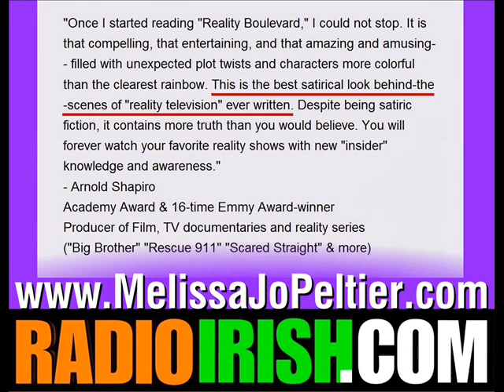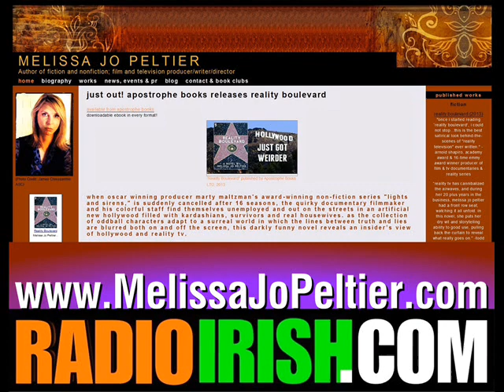REALITY BOULEVARD BY MELISSA JO PELTIER - NEW BOOKS NEW NOVELS - RADIO IRISH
REALITY BOULEVARD BY MELISSA JO PELTIER - NEW BOOKS NEW NOVELS - RADIO IRISH America's Only Irish Station RADIO IRISH is delighted to be speaking with Emmy and Peabody Award-winning film and television producer, writer, director and author MELISSA JO PELTIER (DOG WHISPERER with CESAR MILLAN) whose new novel REALITY BOULEVARD is receiving rave reviews from some of Hollywood's top producers and directors for its honesty, entertainment value and integrity. REALITY BOULEVARD has been described by Academy Award and 16-time Emmy Award winner, producer ARNOLD SHAPIRO as, quote "The best satirical look behind the scenes of Reality Television ever written!"

Tune in now to America's Only Irish Station RADIO IRISH